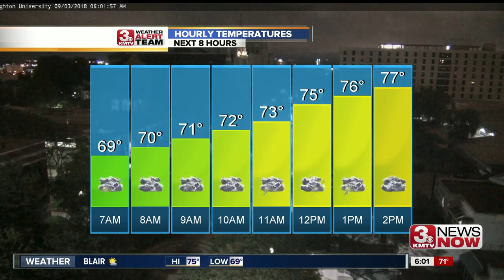SeptemberFest Parade will go on rain or shine, organizers say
The annual SeptemberFest Parade is scheduled for 10 a.m. Monday. Despite recent rainfall, organizers say it will go on rain or shine.